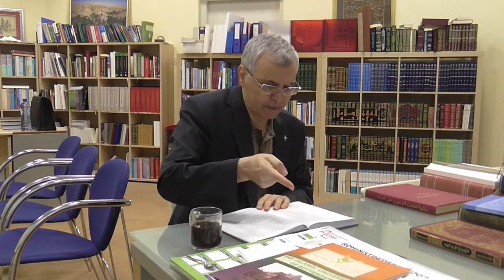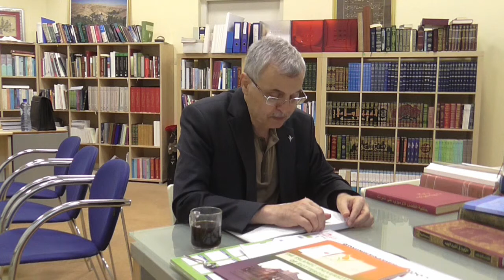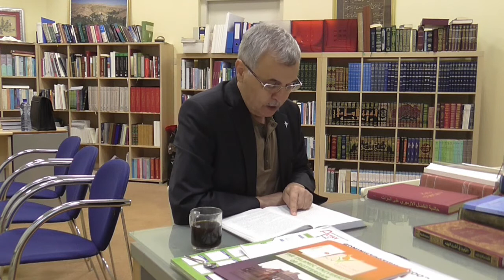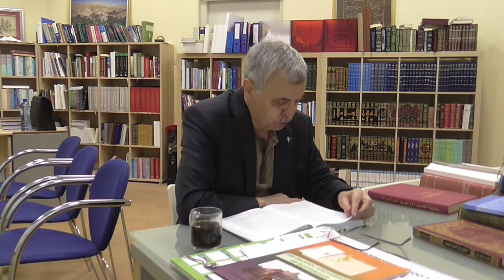Prof. Dr. Ahmet Akgündüz - Arapça Fıkh Usulü 57. Ders